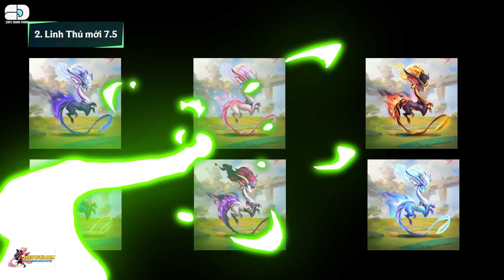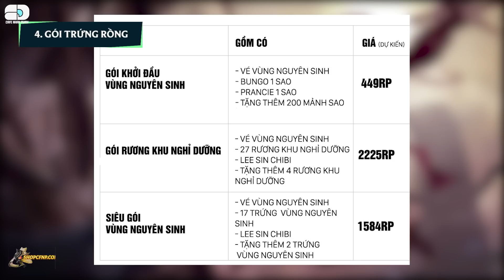[ĐTCL MÙA 7.5] PHẦN THƯỞNG XẾP HẠNG & VÉ VÙNG ĐẤT RỒNG | LINH THÚ & SÀN ĐẤU HOÀN TOÀN MỚI!